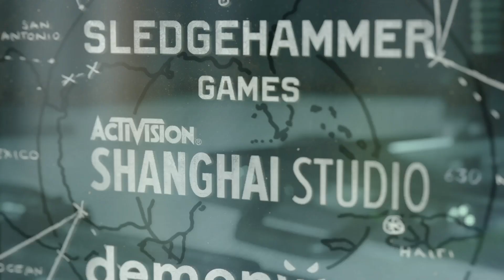Call of Duty®: Black Ops Cold War_you need the wolf the wolf is here